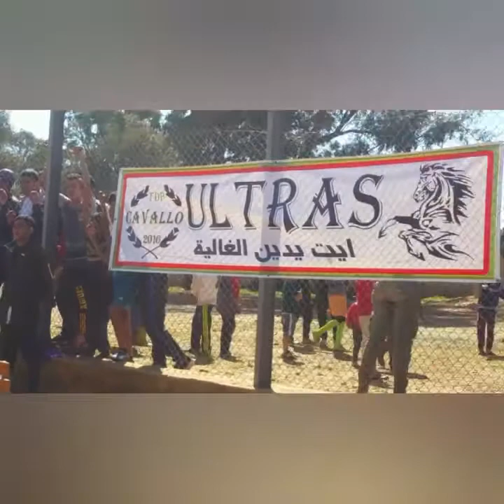ملخص مباراة الصعود مع احتفالات اللاعبين وجمهور أمل ايت يدين على حساب الرجاء الرياضي عين عودة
احتفالات فريق امل ايت يدين وجماهيره بالصعود الى القسم الاول على حساب رجاء عين عودة في المباراة التي جمعت الطرفين على ارضية ملعب 20 غشت بايت يدين برسم اخر دورة من بطولة عصبة الغرب القسم الثاني